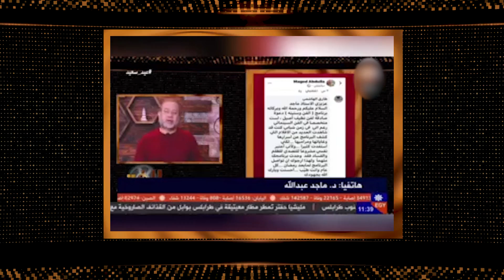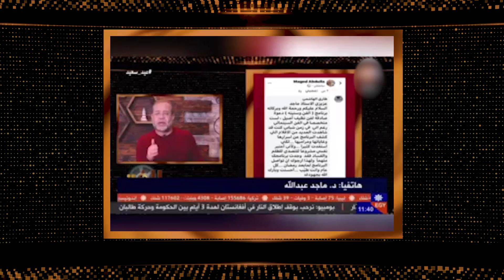لماذا هاجم احد الشيوخ الفن_وسنينه و انتقد ماجد_عبدالله ؟ وهل يستكمل هذاالبرنامج ام يتوقف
هاجم احد الشيوخ الأجلاء الفن_وسنينه وهاجمه بعض المشاهدين . لماذا كان هجومهم وهل أخطأ ماجد_عبدالله حين تعرض للفنانين والسينمائيين .. رد ماجد_عبدالله على منتقديه وسبب وجوده هذا البرنامج